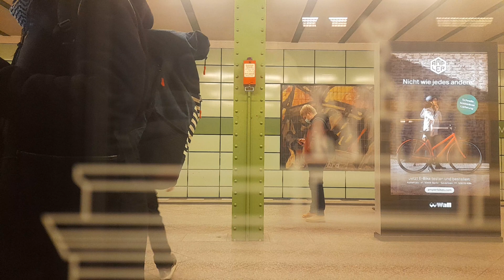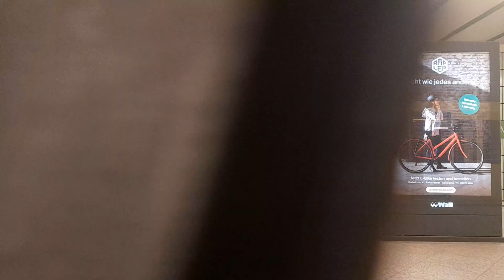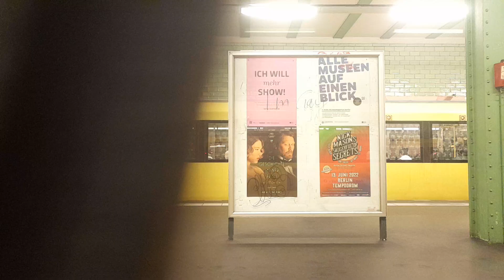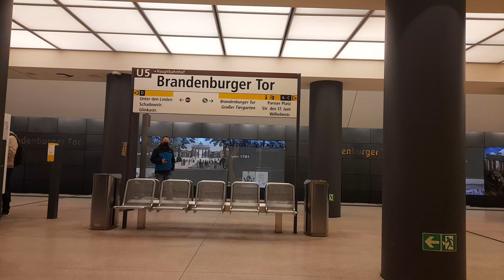U-Bahn Berlin Mitfahrt von Tierpark bis Hauptbahnhof im H95 auf der U5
Aufgenommen am 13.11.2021. Wagennummer: 5002. Wegen Bauarbeiten bis zum 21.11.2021 zwischen Tierpark und Kaulsdorf Nord ist ein SEV eingerichtet.